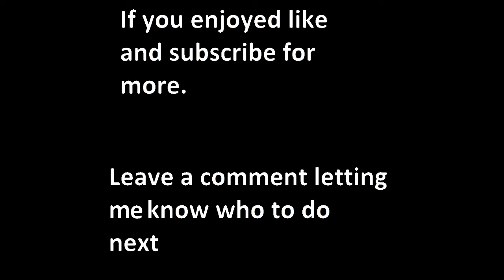NBA- Kevin Durant Mix